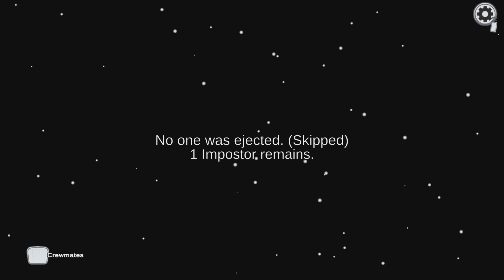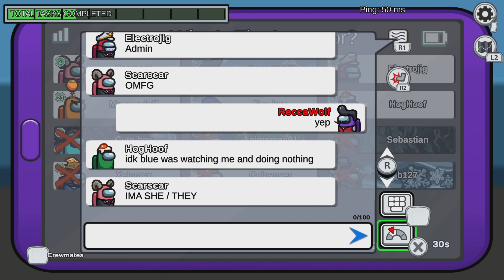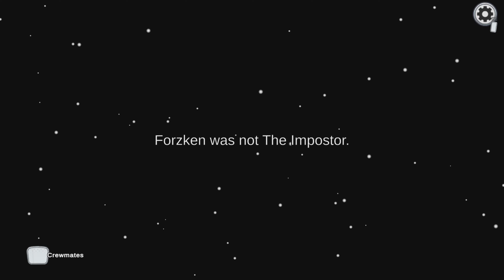NOBODY SUSPECTED ME... - Among Us (PS5) - Best Impostor Win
One of the most daring and best impostor roles I've ever played, in my opinion. XD